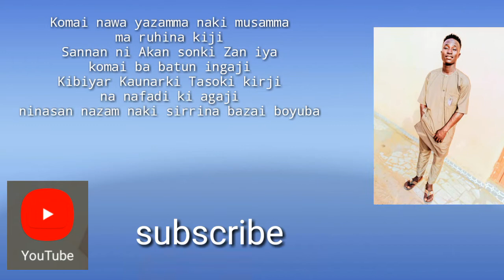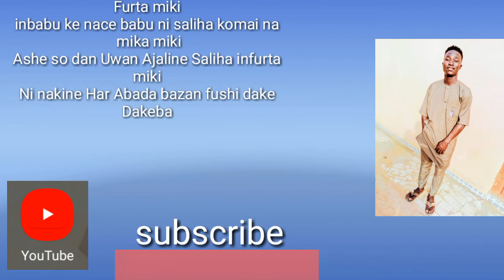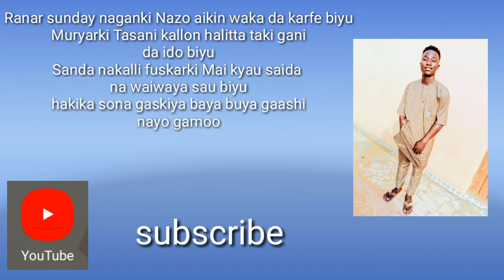(Sabuwar wakar ) !!! J__ Gadeen __Saliha 2022 Kudanna subcribe